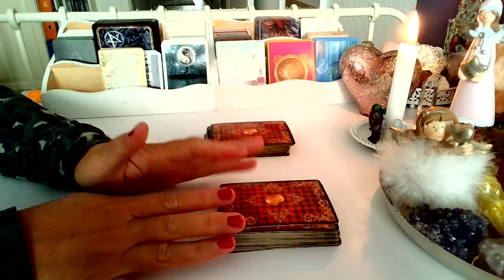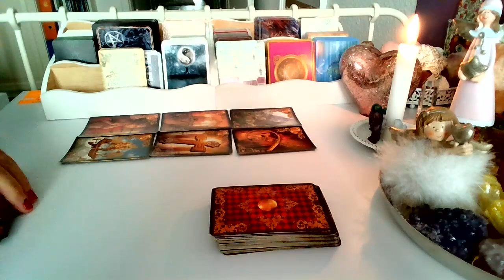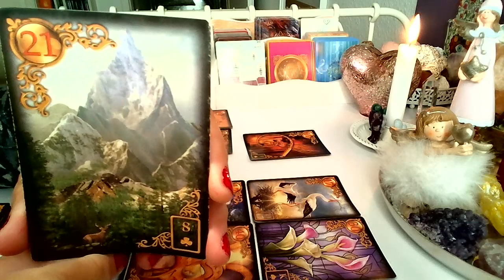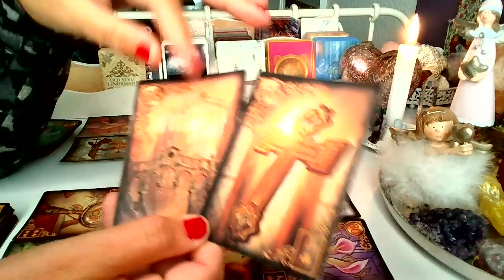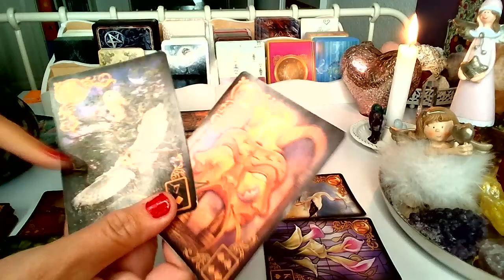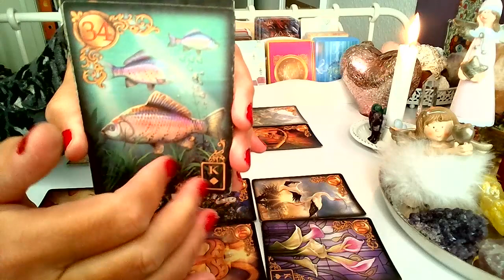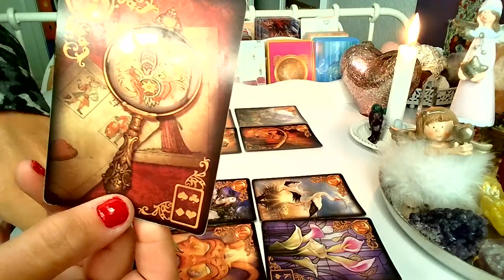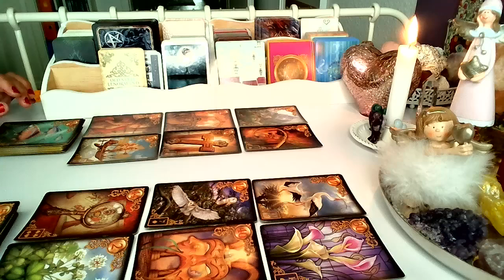LUSTRO DLA ZAKOCHANYCH❤️❤️ Karty LENORMANDA❤️ wrozby porady magia ❤️